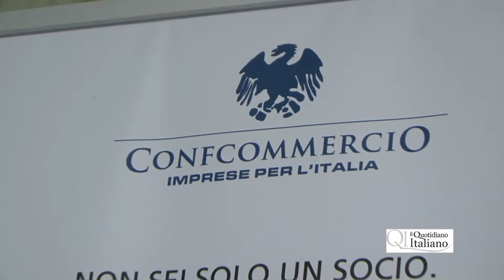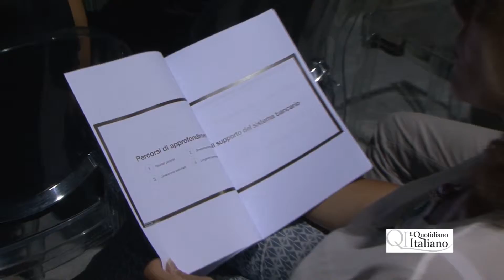Bari, rapporto Banca-Impresa: i risultati dell'indagine di Confcommercio